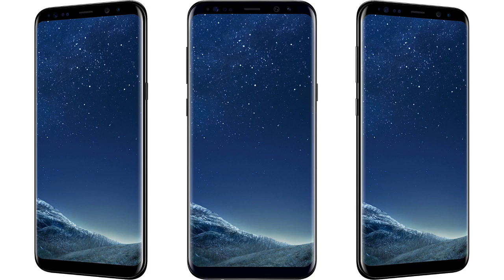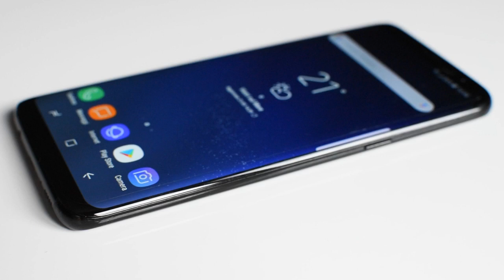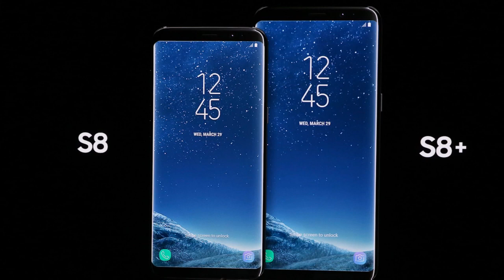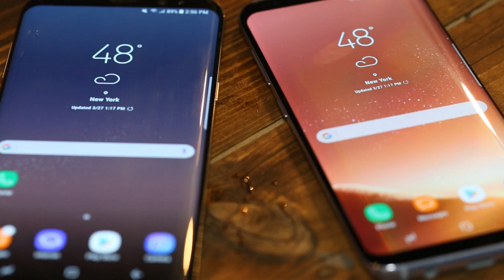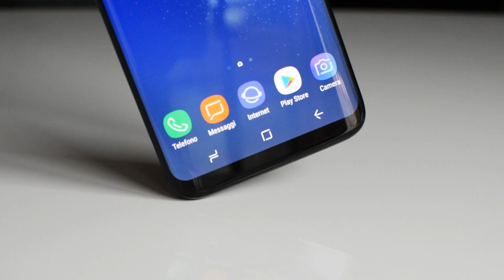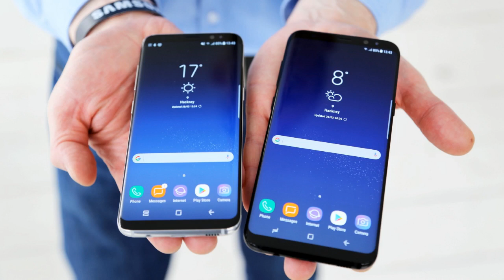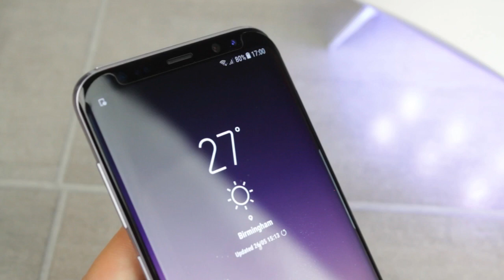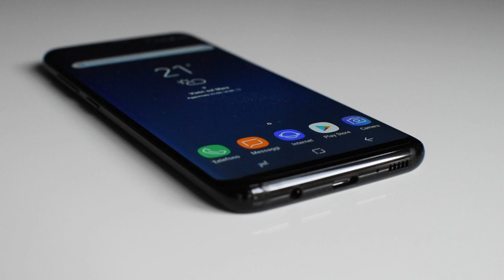Samsung Galaxy S8/S8+ Compilation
Slideshow with the newest Samsung Galaxy S8/S8+ images